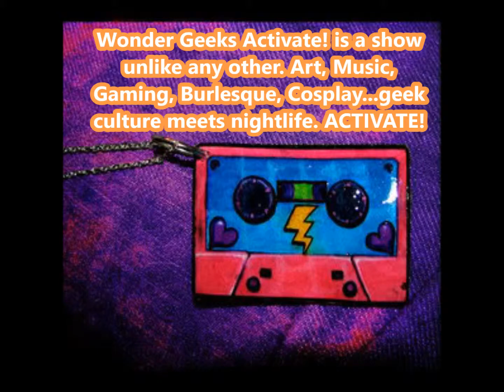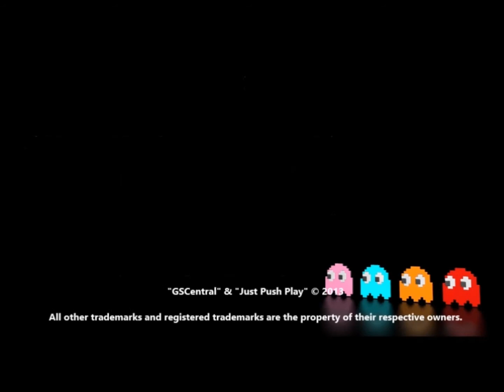GSCentral.org - Just Push Play - Ep 31 - Wonder Geeks Activate! #3 - Tom Szyc (061713)